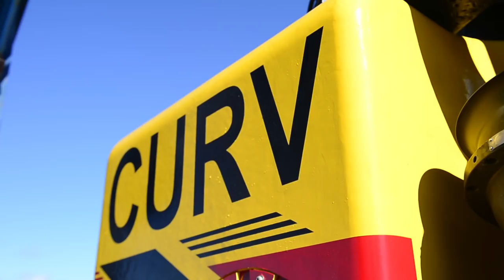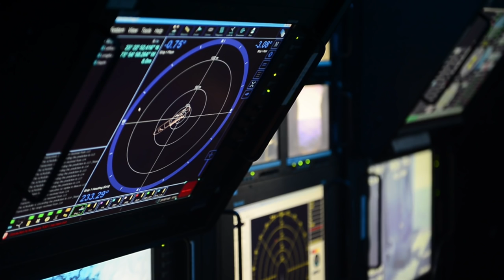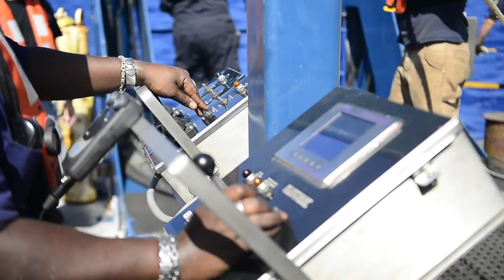Cable operated Unmanned Recovery Vehicle (CURV) aboard USNS Apache (T-ATF 172)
BAHAMAS (Nov. 1, 2015) Contractors with Phoenix International Incorporated conduct maintenance on the Cable operated Unmanned Recovery Vehicle (CURV) and deploy it aboard USNS Apache (T-ATF 172). USNS Apache departed Norfolk, Virginia, on Oct. 19 to begin searching for wreckage from the U.S. Flagged merchant vessel El Faro. The ship is equipped with several pieces of underwater search equipment, including a voyage data recorder locator, side-scan sonar and an underwater remote operated vehicle. (U.S. Navy video/Released)